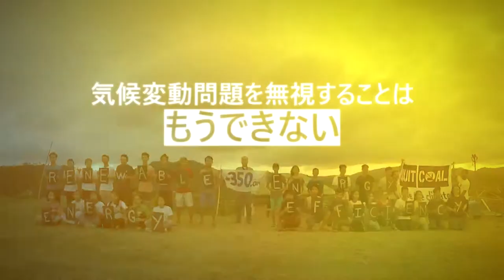グローバル・ダイベストメント週間